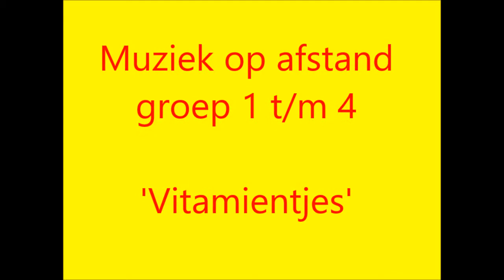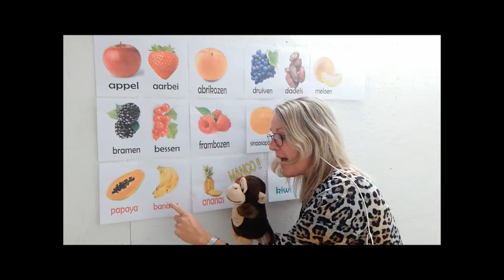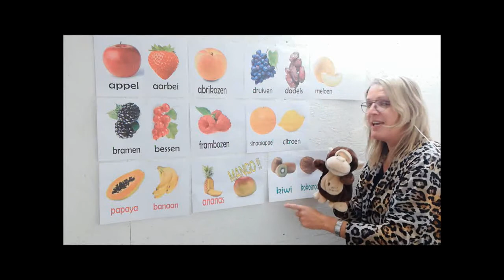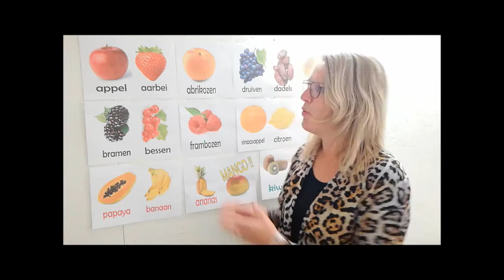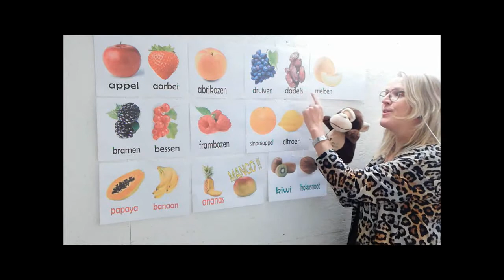Muziekles 5 met Rianne, groep 1 t/m 4, Vitamientjes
Doe jij ook mee met deze fruitige muziekles 🥝🍓🍑🍈🍍🍇🍒?
Veel plezier!